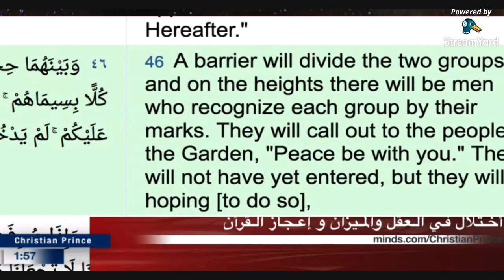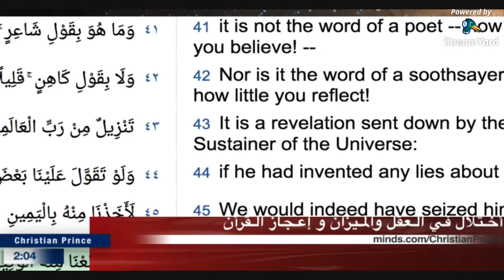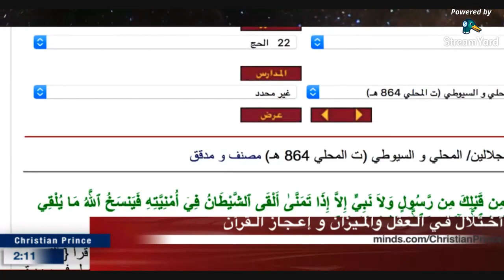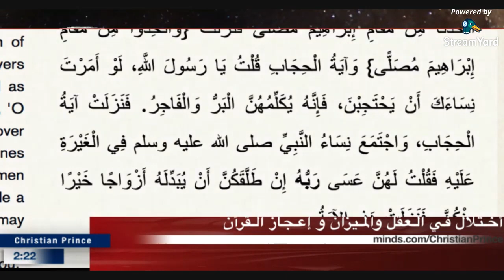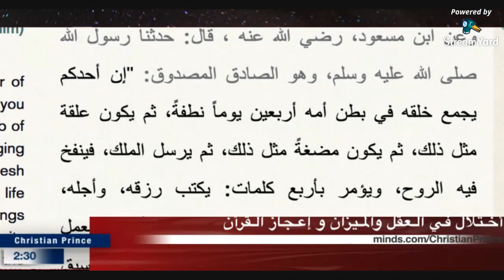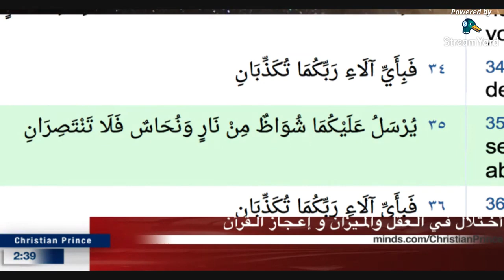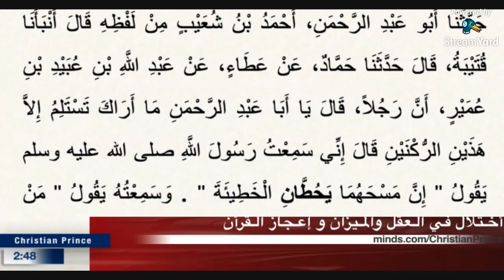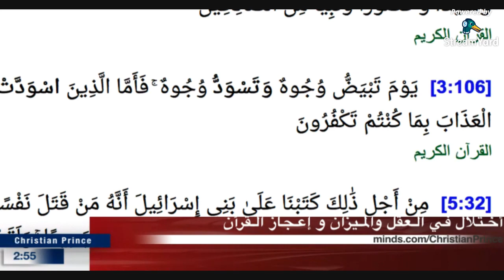CP - الرد على ضلالات المبشر الاخ رشيد حمامي في تحدي القرآن | عبدالله رشدي abdullah rushdy سؤال جرئ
Google Translate - "Reply to the delusions of the missionary Brother Rashid Hamami in the challenge of the Koran Abdullah rushdy bold question"

Twitter.com/Christistheone1